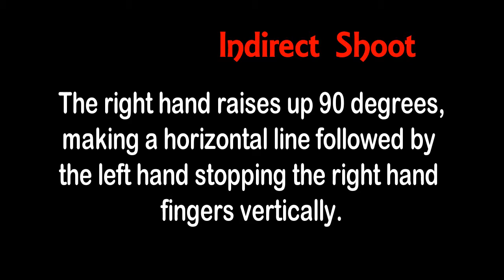Indirect Shoot Futins Referee Signal #18